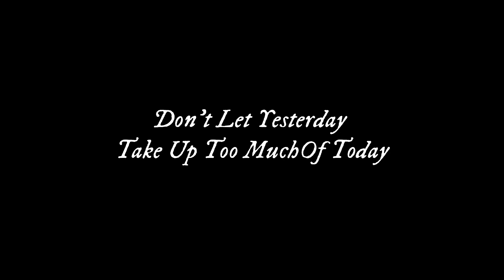Marc Leclercq - Every Time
Every Time is a nu disco track with a bit of a disco funk style, Our life is made up of different experiences and situations collected over the years. Such experiences can be vital learning or a pleasant memory, however, our experiences can become part of a painful past.

Production & Mixing: @marcleclercq